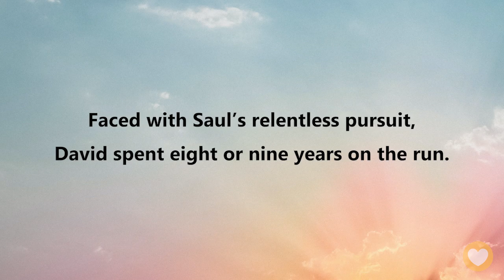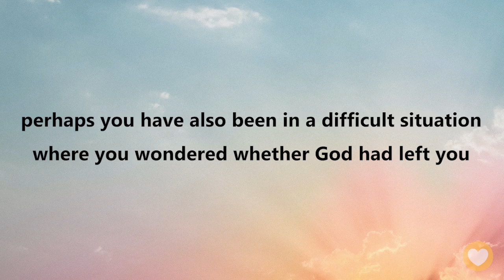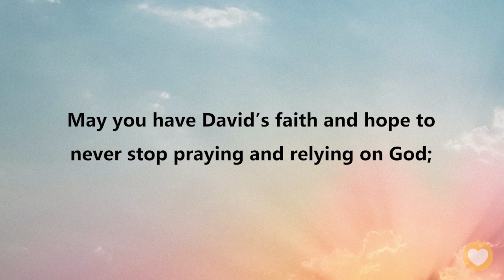【 Psalm 13】Let’s be more proactive when it comes to love! ｜ACAD Bible Reading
Hello friends,
Let us read the Bible together. Today we’ll be reading Psalms Chapter 13.

Faced with Saul’s relentless pursuit, David spent eight or nine years on the run. It is difficult for an average person to truly imagine this experience. When the days of hiding, fighting, and killing seemed never-ending, David lamented to God… He once even wondered whether God had forgotten about him.

Psalm 13:6
I will sing to the Lord,
because he has dealt bountifully with me.